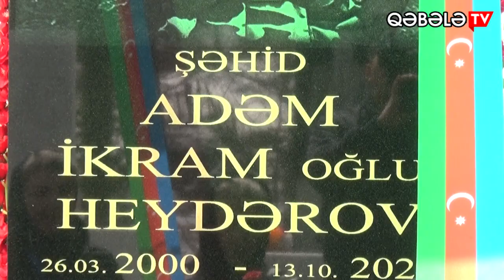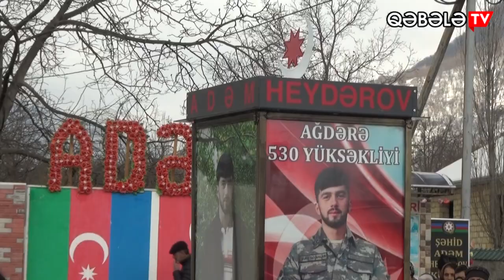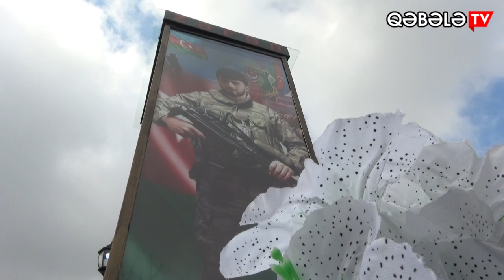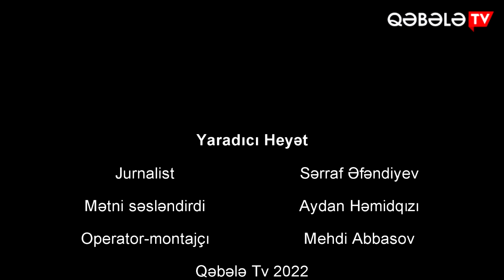ŞƏHİD ADƏM HEYDƏROVUN AD GÜNÜNDƏ XATİRƏSİ ANILIB - QƏBƏLƏ TV